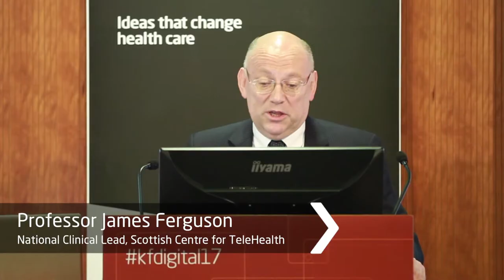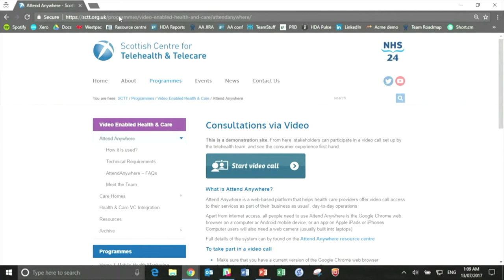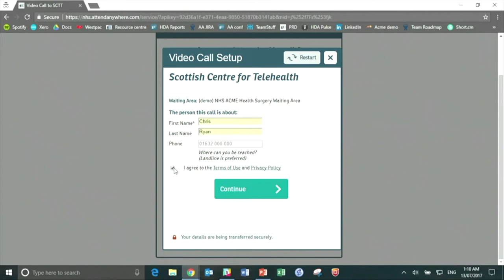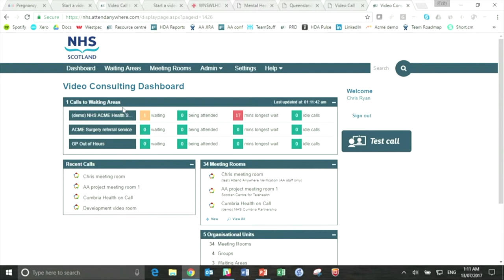Chris Ryan and James Ferguson: Video call access to health care services at scale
Chris Ryan, Video Consulting Program Director, Healthdirect Australia and Professor James Ferguson, National Clinical Lead, Scottish Centre for TeleHealth discusses rolling out video consultations at scale to provide rapid access to clinical services.